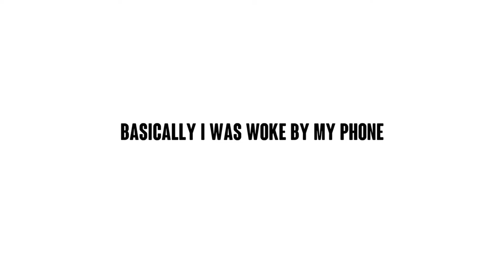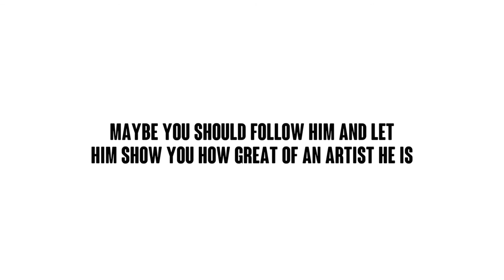Dave East - EAST SIDE VLOG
Vlog 👉 East Side

Artist 🎤🎧🔊 @DaveEast

Location @pacersintl

Shot by 💡📷🎬@2020videovisions

Follow the wave 👉 @wayno119 @thedonlikecheadle @iammillag @kiingshooter @joecherry_